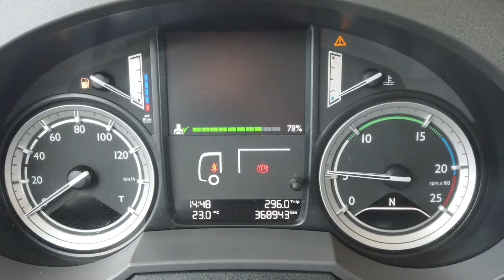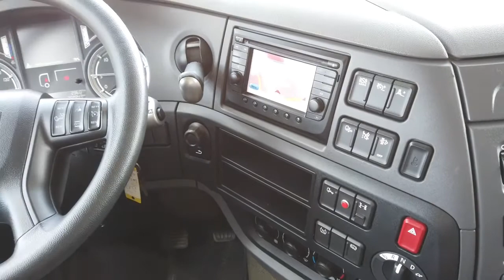DAF XF 460 FT LOW DECK NAVI 2016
DAF FT 460 XF

EURO 6

MOC w KM: 460

NORMA EMISJI SPALIN: Euro 6

SKRZYNIA BIEGÓW: Automatyczna

PRZEBIEG: 368 942 km

ZWALNIACZ: MX

KOLOR: Biały

KABINA: Super Space Cab

ROZMIAR OPON: Przód 315/60/R22,5

                          Tył 295/60/22,5

GDZIE GO MOŻNA OGLĄDNĄĆ: Mogilany koło Krakowa.

WYPOSAŻENIE:

- Nawigacja

- System ostrzeżenia o opuszczeniu pasa ruchu

- Tempomat aktywny

- Spoilery zakabinowe

- Spoiler dachowy

- Klimatyzacja

- Lodówka

- Szuflada pod leżanką

- Dwa zbiorniki paliwa 1 200 l.

- ASR, ABS, EBS

- Mechaniczna blokada mechanizmu różnicowego

- Świata do jazdy dziennej LED

- Podłokietnik fotela kierowcy oraz pasażera

- Fotel kierowcy Luxury Air

- Monitorowanie obciążenia osi

- Przygotowanie dla Maut

Samochód po kontrakcie serwisowym.

Jeden kierowca.

Bogate wyposażenie.

Z ruchu międzynarodowego.

NOWE OPONY